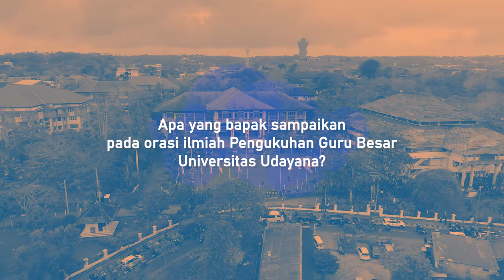Profil Guru Besar - Prof. Dr. I Gede Yusa, SH., MH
Prof. Dr. I Gede Yusa, SH., MH, Guru Besar Universitas Udayana yang akan dikukuhkan pada 27 Maret 2021.

Saksikan siaran langsung Guru Besar Universitas Udayana, Sabtu 27 Maret 2021, pukul 10.00 WITA hanya di Youtube Udayana TV.